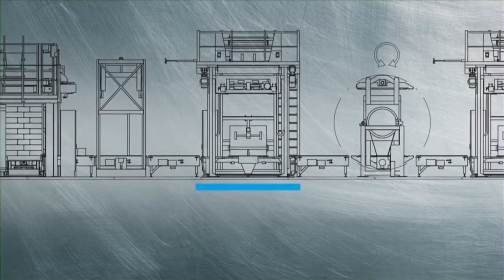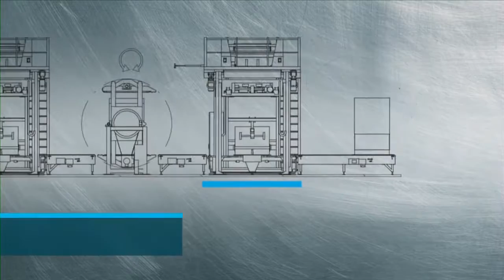BEUMER paketpac® Palletless Packaging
For your Palletless Packaging needs. Supplied by BME GROUP in the Southern African region.